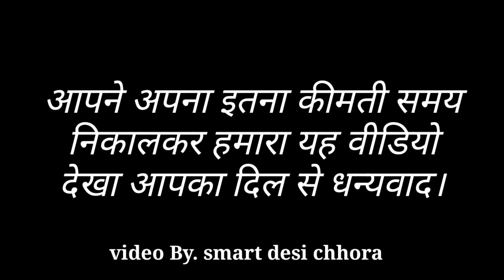Sunny deol & billu comedy | new funny video Motu patlu 2019 official Desi chora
🙏NOTE🙏
If you feel that any of your material is being used inside this video and you are being severely damaged, then you do not want to delete this video from us, then make a comment to us from your original account so that we can understand That you are the same person and we promise this video will be deleted after 1 hour after you comment it thanks